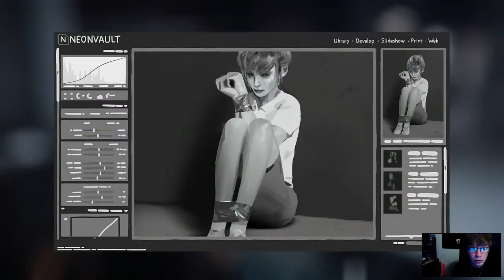LIS ep.4-11 Rachel Nooo!!!